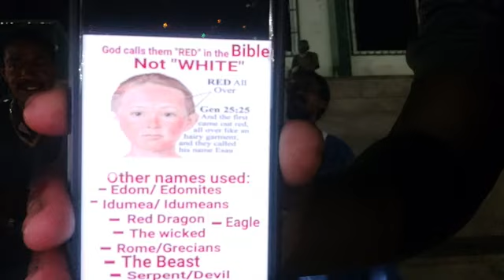Who salvation pertain too? (Let's find out)🧐